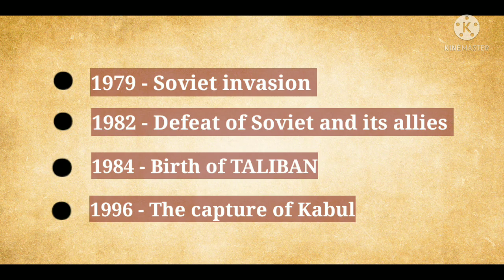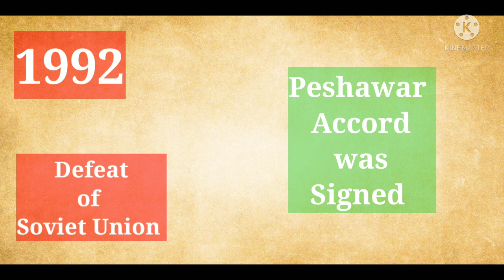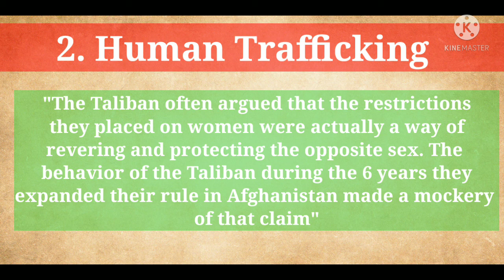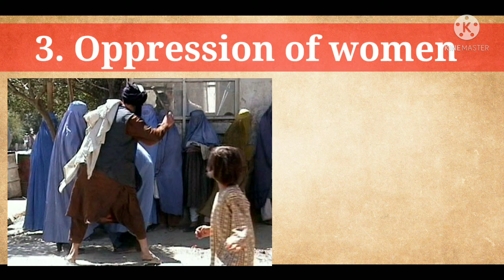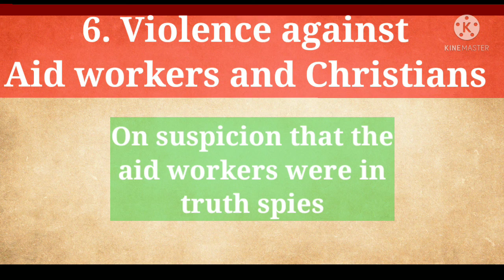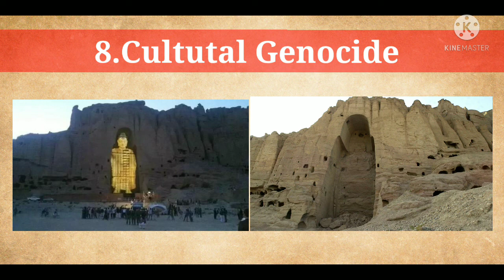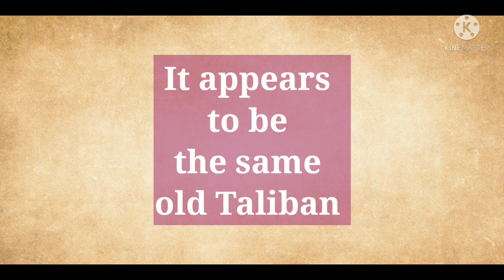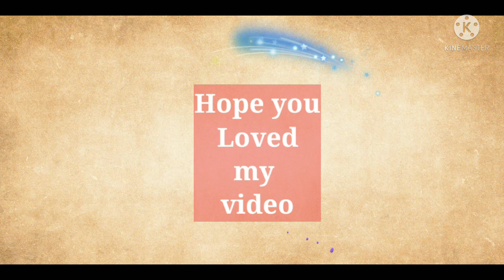Taliban 2021 - Is it the new Taliban| Knowing more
Hello Friends,
Todays video is on Taliban. We would be analyzing their rule between 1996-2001 and their recent takeover of Afghanistan.